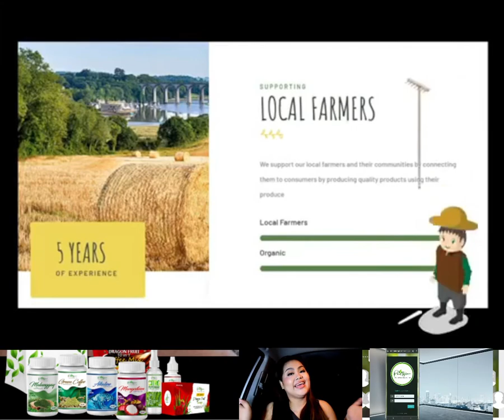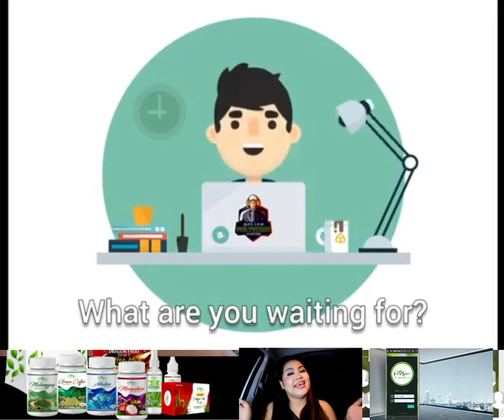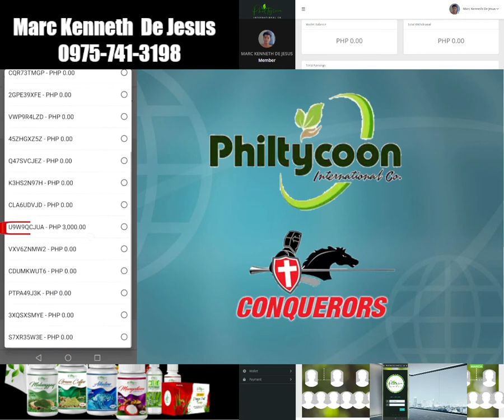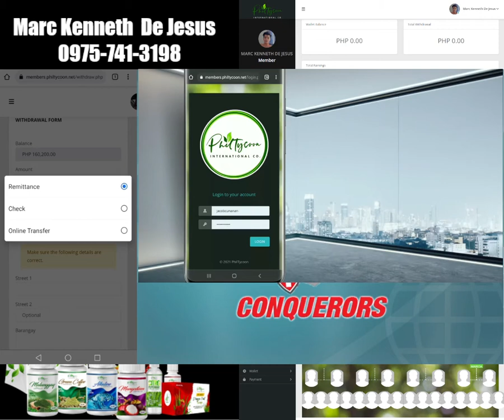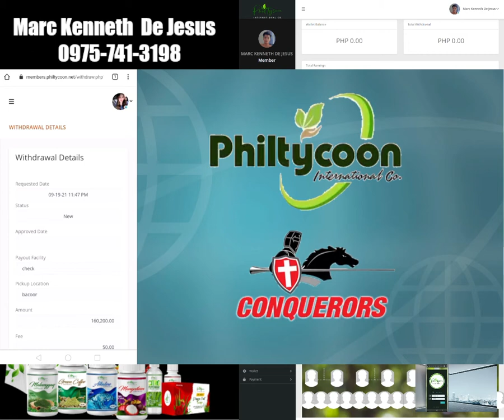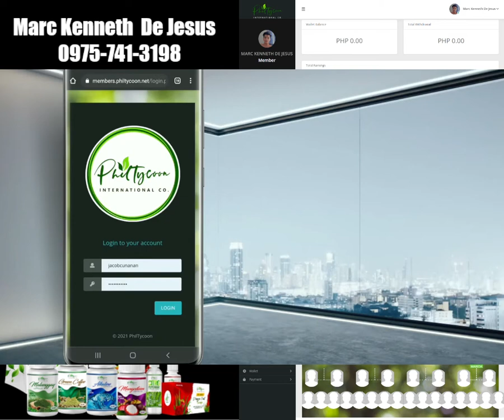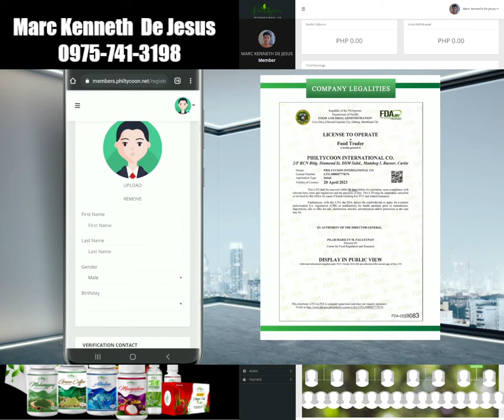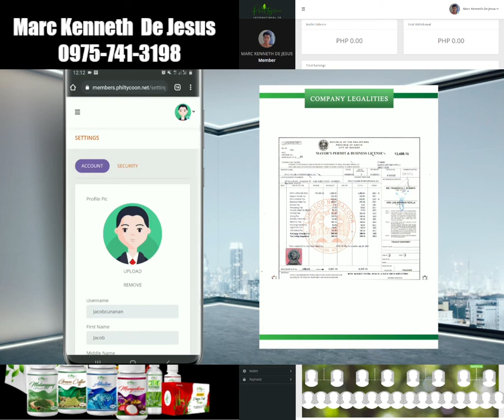PHILTYCOON HOW TO EARN, HOW TO WEDRAW HOW TO ENCODE NEW MEMBER Marc Kenneth De Jesus